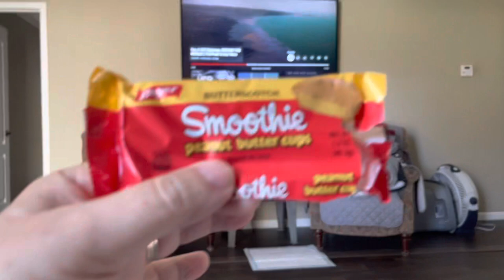Happy Valentine’s Day